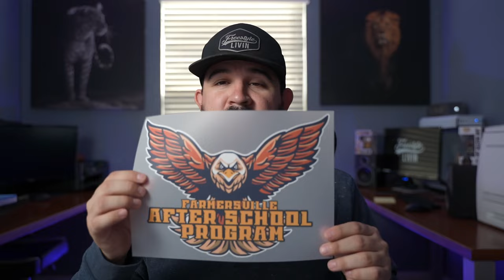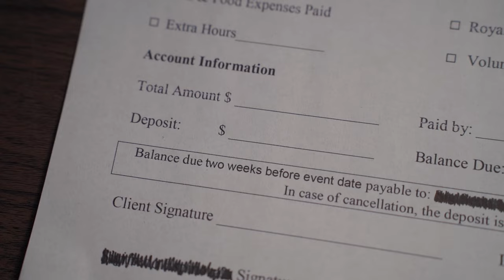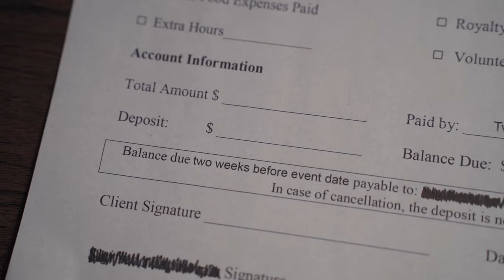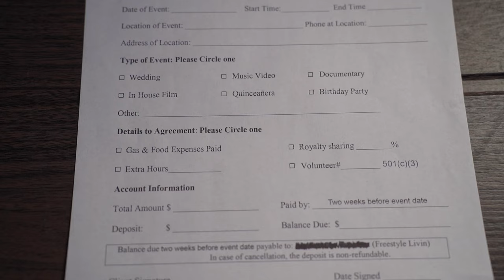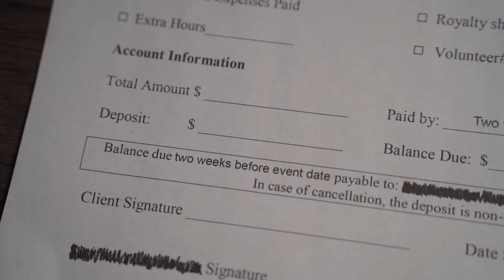Photography and Videography Contracts - MADE EASY (FREE TEMPLET)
DOWNLOAD AND CREATE YOUR OWN COPY ON YOUR GOOGLE ACCOUNT